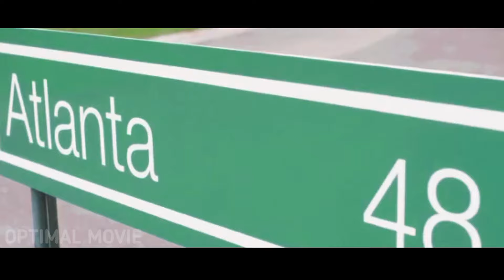the vaccine failed to turn all humans into zombies - movie story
the film tells the story of a vaccine that has been distributed making humans who use it become zombies.

but a woman became immune to zombies after she didn't use the vaccine, and the woman had to fight to defeat all the humans who had become zombies.

and did the woman survive the dangerous zombie attack?